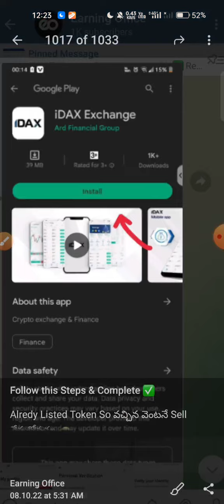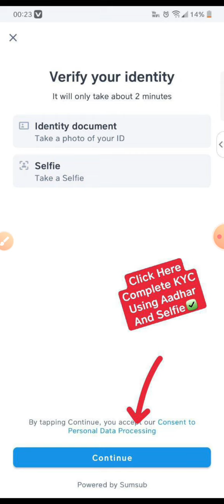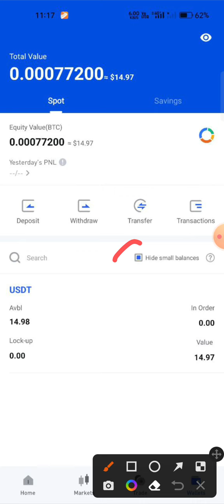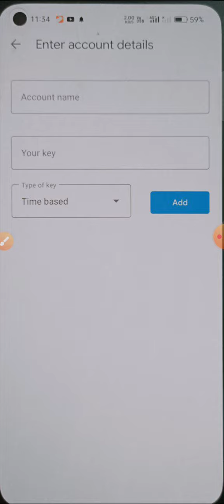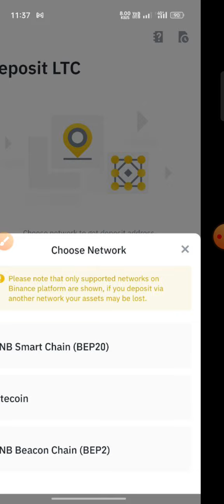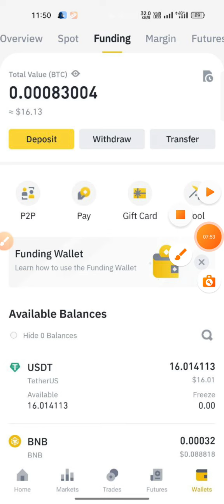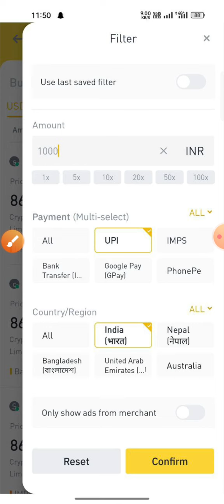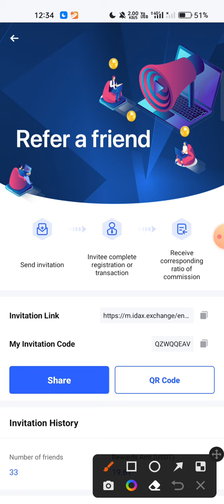Biggest Crypto Loot 😱 Easy to Earn ₹1600/- IDAX App Loot Offer Refer & Earn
➡️ Refer Code :- QZWQQEAV